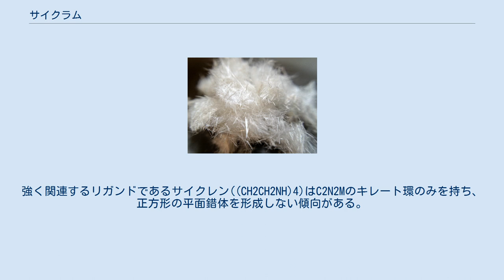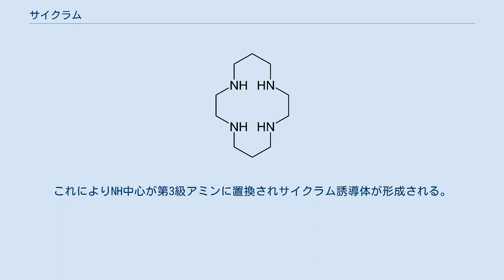サイクラム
サイクラム(Cyclam)または1,4,8,11-テトラアザシクロテトラデカン(1,4,8,11-tetraazacyclotetradecane)は、化学式(NHCH2CH2NHCH2CH2CH2)2の有機化合物である。
水に溶ける白色の固体である。
大員環リガンドとして著名で、多くの遷移金属カチオンと強く結合する。
1,3-ジブロモプロパンとエチレンジアミンの反応で初めて生成された。
 異性体の1つであるtrans-Ni(cyclam)Cl2の構造 錯体は4つの第2級アミンを持ち、そのためN-H中心の配向によりいくつかのジアステレオマーが存在しうる。
また、錯体は五員環と六員環の交互のキレート環を持つ。
強く関連するリガンドであるサイクレン((CH2CH2NH)4)はC2N2Mのキレート環のみを持ち、正方形の平面錯体を形成しない傾向がある。
 正方形平面の金属-サイクラム複合体の異性体 金属-サイクラム複合体は、第2級アミンの脱プロトン化から酸化分解されやすい。
これによりNH中心が第3級アミンに置換されサイクラム誘導体が形成される。
例えば、ホルムアルデヒドとギ酸によるメチル化でテトラメチル誘導体が容易に形成される。
サイクラムのこれらの酸化的な誘導体は、多くの金属-O2錯体を可能にした。